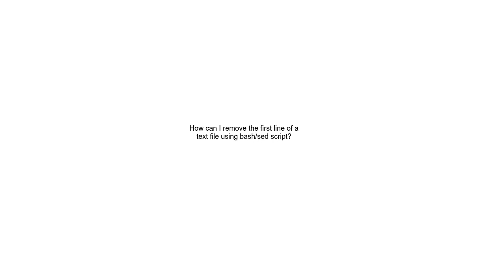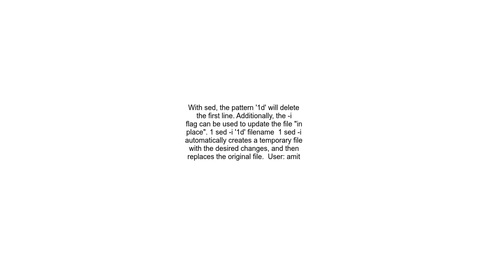How can I remove the first line of a text file using bashsed script